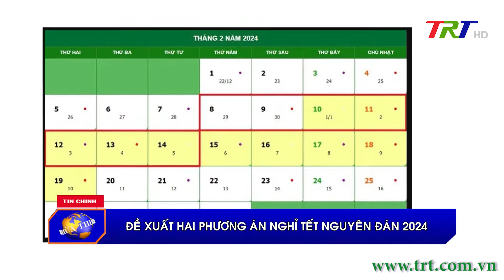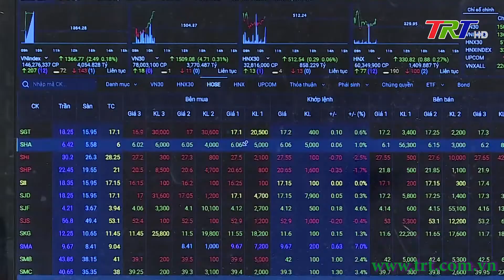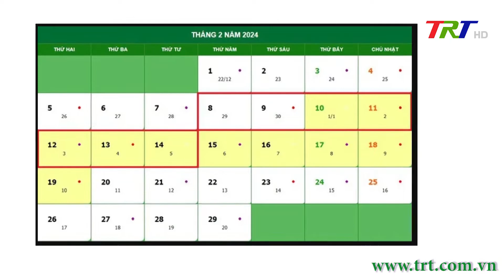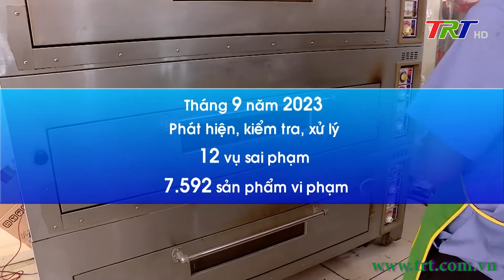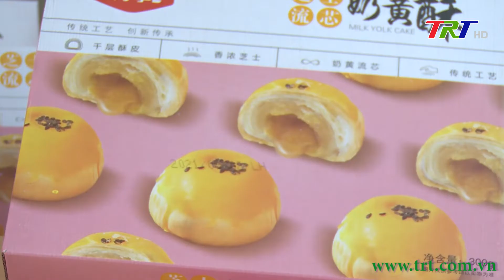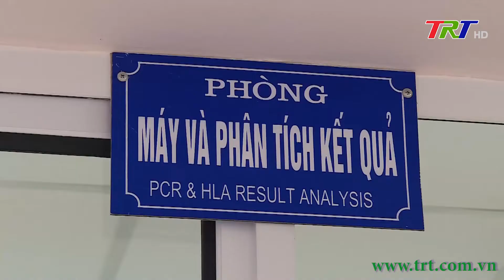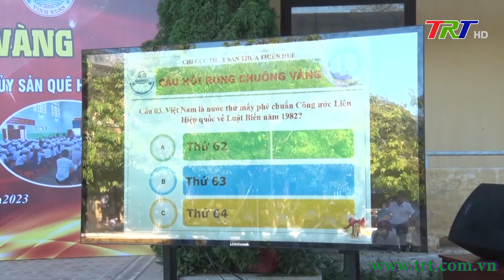Chương trình Thời sự - Trưa 23/09/2023 (Thứ Bảy)